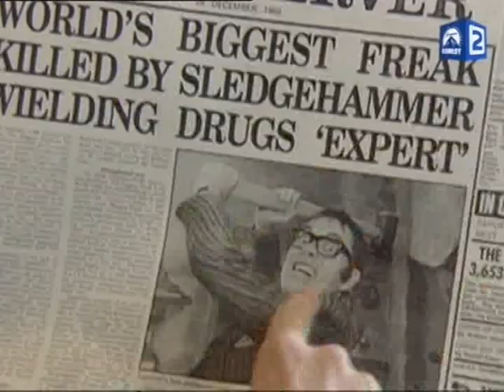Hippies Episode 1 Protesting Hippies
Brilliant clip from Episode 1 (Protesting Hippies) of the 1999 BBC Comedy Hippies starring Simon Pegg. Kevin Eldon (Hyperdrive, Big Train etc.) guest stars in this clip as a 'Drugs Expert' trying to cure a drugs overdose with hysterical consequences. Also watch out for Ray and Alex's protest at the 'World of Sandpaper '69' exhibition. All I can say is Ouch! Enjoy.